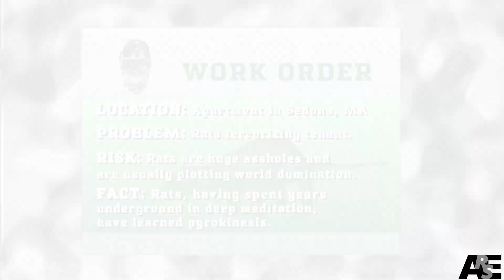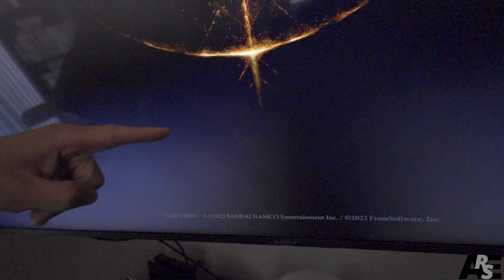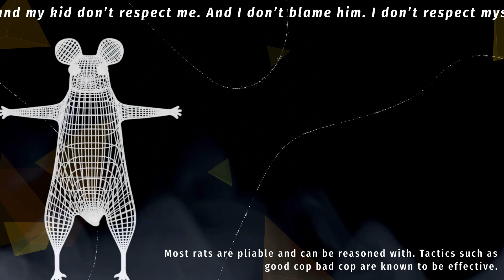The X-Terminator Squad: Rats Breach Apartment!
Quick tutorial on how to correctly rid your apartment of those pesky rats! Hope you guys enjoy and can take these tips and apply them to your own problems.

Evan as the tenant